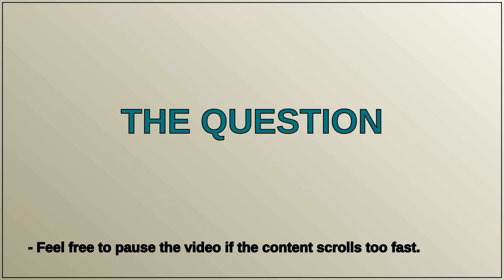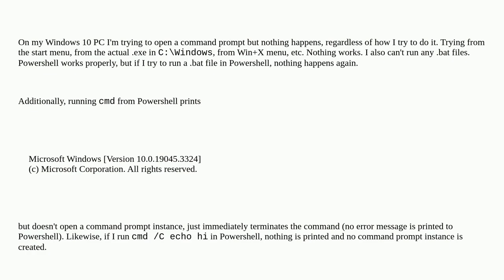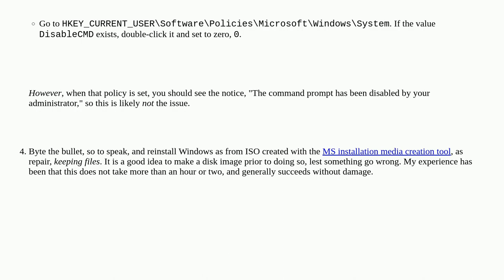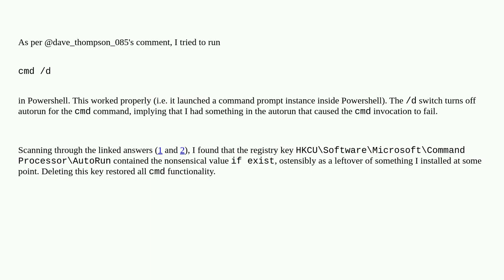Can't open command prompt or run any .bat files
A special thanks goes out to the community

  cmd.exe windows-10 windows